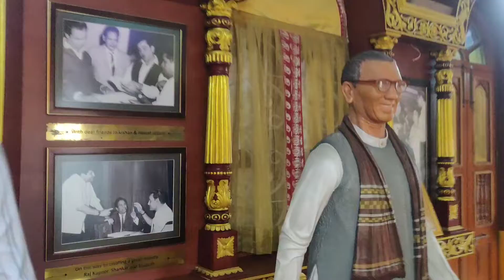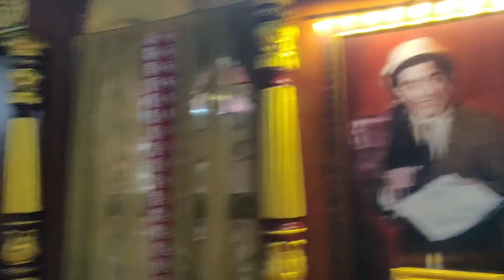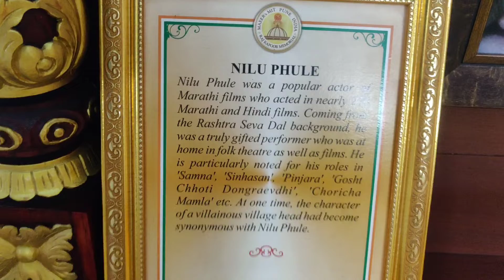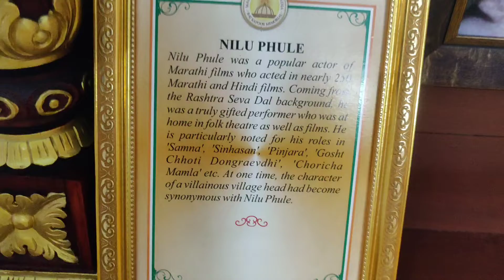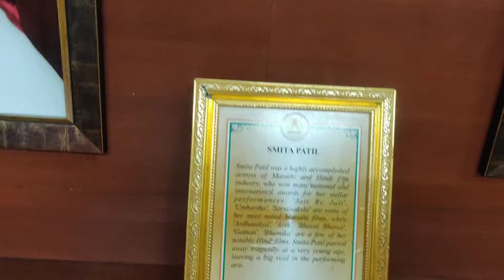Raj Kapoor Memorial at Vishwarajbagh, Pune. Krishna Raj Kapoor Reception. राज कपूर मेमोरियल पुणे।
Raj Kapoor and his parents' Samadhi (memorial) is at their family farm "Rajbaugh", which means the "king of gardens". Located inside the MIT Art Design Technology University (MIT ADT), Rajbaugh lies on the banks of the Mula-Mutha River in Loni Kalbhor village 30 km east of Pune in Maharashtra. Kapoor family sold part of 125 acres of Rajbaugh to MIT which built a memorial for the Kapoor family on its campus. The Memorial was unveiled in 2014 in the presence of Lata Mangeshkar and Kapoor clan. Kapoor family memorial has 7 pagodas showing elements of Raj Kapoor's movies, a museum or viewing a gallery which shows family photographs and moments from his movie making from 1945 to 1990. Raj Kapoor shot many of his films at this farm, including Satyam Shivam Sundaram, Mera Naam Joker, Bobby, Prem Rog and more. Kapoor's family bangalow inside the farm has been preserved, the popular song "Hum Tum Ek Kamre Mei Band Ho" was shot inside this bangalow.